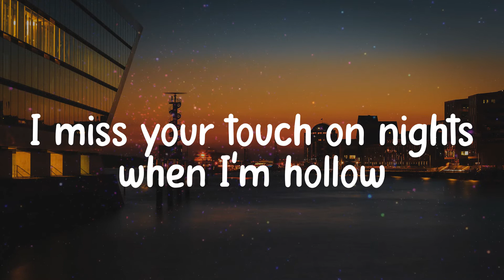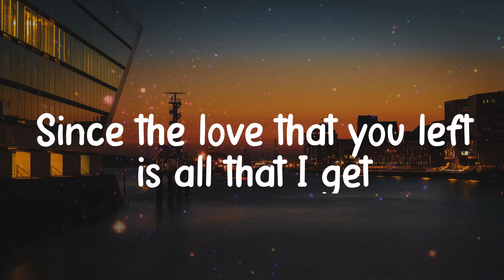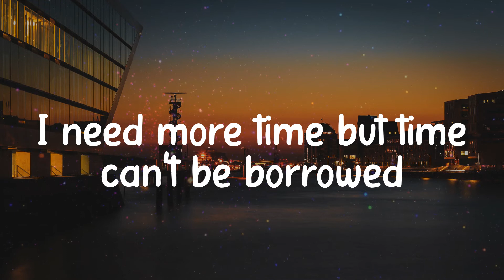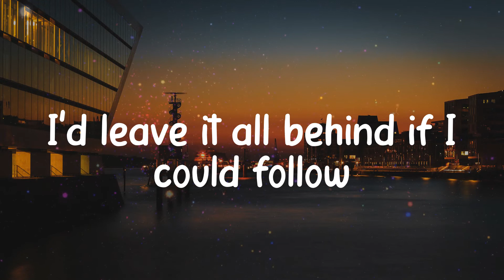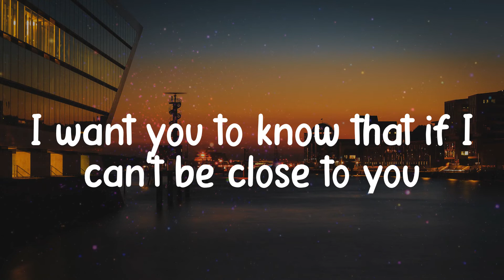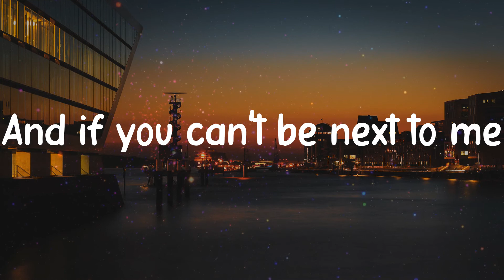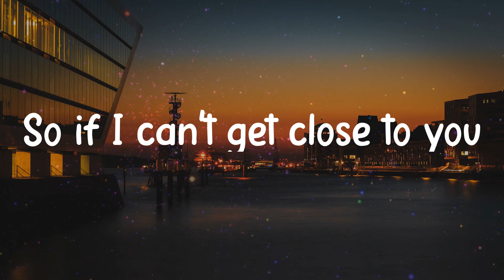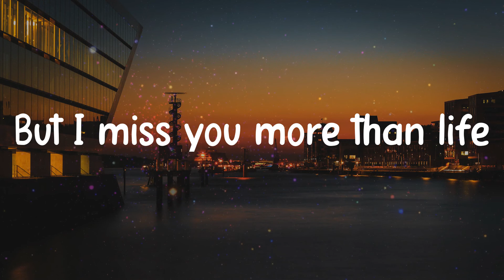Ghost - Justin Bieber (Lyrics)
𝐋yrics / 𝐋yric 𝐯ideo 𝐟or 𝐆host - 𝐉ustin 𝐁ieber 𝐛y 𝐂linkNEnjoy

Lyrics:
Whoa
Na, 𝐧a-na
More 𝐭han 𝐥ife
Oh